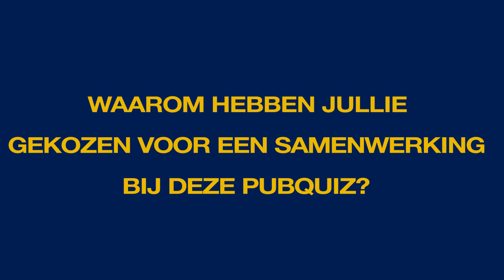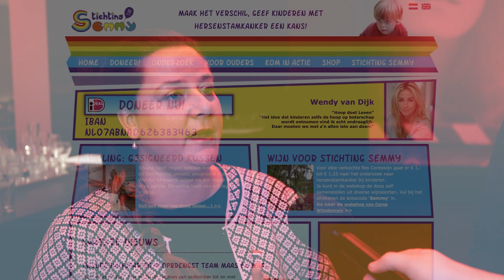Lions Pubquiz Amsterdam - de voorbereiding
De grote Pubquiz van Amsterdam op 28 maart.
De voorbereidingen zijn in volle gang door de Lions & Leo's uit Amsterdam.